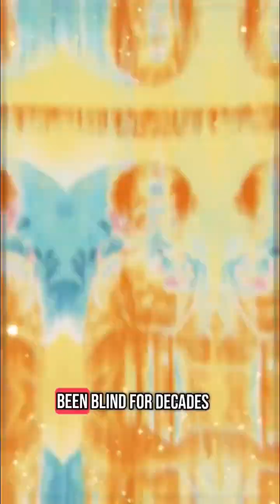The Black Woman that Revolutionized Eye Care!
Dr. Patricia Bath revolutionized eye care as the inventor of laser cataract surgery and the first Black woman to receive a medical patent. A true pioneer in ophthalmology!